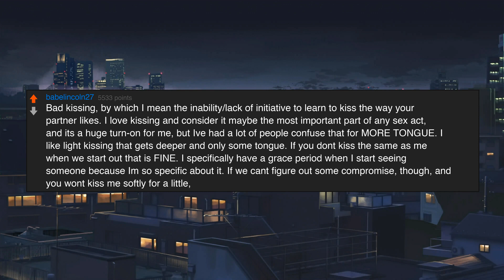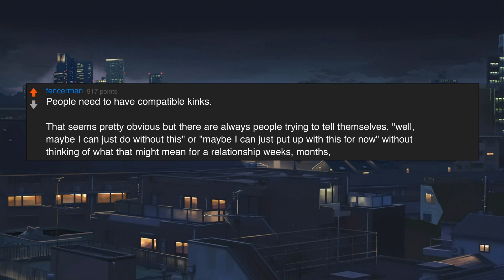Whats a sexual DEAL-BREAKER for you in a relationship?